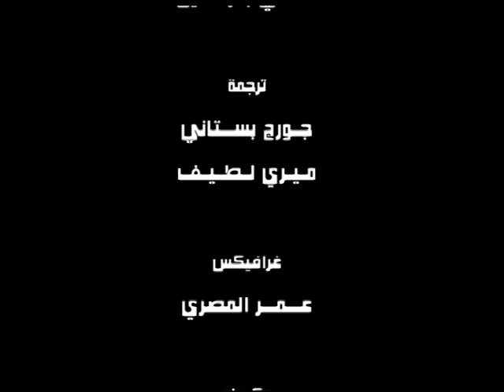BROTHER FIRE ep. 11 AR / شقيق النار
Brother Fire is an animated series for the whole family, which takes place at the beginning of 1200 years. It tells the story of a Franciscan monk traveling and carrying wisdom and helping people. A lot of the beautiful words and biblical references. قصة خرافية جميلة للأطفال